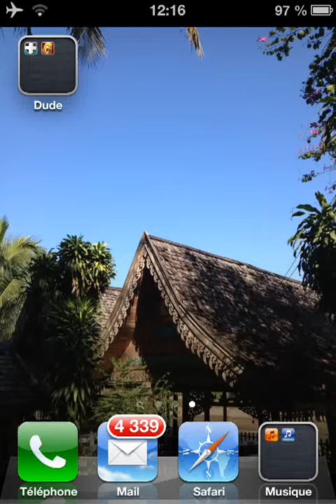The BEST Defense Bases For Town Hall Level 6,7,8 and 9 - Clash Of Clans Defense Strategy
HOW TO GET FREE GEMS ON CLASH OF CLANS : CLICK HERE !!
Read More
SEND IN YOUR BASE!
If you have a base that you would like to send to me, please make sure it is:
1. Symetrical !
2.Your Own Base ! (Do Not Copy Someone Else's Base)
3. Original Design !

Check this YouTube playlist for videos on how to get FREE GEMS in Clash of Clans!

Best Town Hall 6,7,8 and 9 (TH9) Farming Set Up !

Welcome to TheClashOfClansVidz, your one stop channel for everything Clash of Clans related. I love Clash of Clans, and I have many valuable tips and tricks to help you 3 star villages + raid hundreds of thousands of gold and elixir. Only here will you find the highest quality videos, dedicated solely for the game Clash of Clans!

Also, I have Town Hall Defense Guides Speed Builds with great music for Town Hall TH3, TH4, TH5, TH6, TH7, TH8, and TH9 and TH10. Be sure to check those strategies out to get a head start on your enemies! I will upload a lot of awesome speed builds with different set up and strategies. I'll try my best to show you the most amazing defense layouts ever ! I will show you some trophy pushing, farming and hybrid bases. Also, I do a daily Let's Play series in full 1080p HD, the only of it's kind. Watch Damien raid his opponents while sharing his best tips and secrets in the game. I'll also replay attacks on my village, including PEKKA, Dragon, Archer, Goblin, Giant, Balloon, Wall Breaker, Barbarian, Wizard, Healer, Barbarian King and Archer Queen attacks. Most importantly, I have numerous attack strategies to go along with my defense strategies for the ultimate Clash of Clans experience. You will find me destroying bad bases, but also full maxed out bases (I have destroyed the top #1 Clasher for example !), you will find me get huge ressources during raids, but you will also see some fail attacks :) I will destroy everything, the townhall, the defenses (Archer towers, canons, teslas, x-bows, wizard towers, air defenses,...)of any levels, the gold mines and elixir pumps, the elixir barracks and the dark ones, and even the builder's hut, to make a full 100% damage raid ! I will also upload some special content and bonuses only for you !

They deserve all the credit, and they'll be quick to tell you how much they love exclusive iTunes gift card giveaways. I am to quick to post any updates that come out, as well as any glitches and hacks that may appear in the game. I am committed to bringing you guys the best content on YouTube! Cheers, and thanks again for subbing to my channel :-).